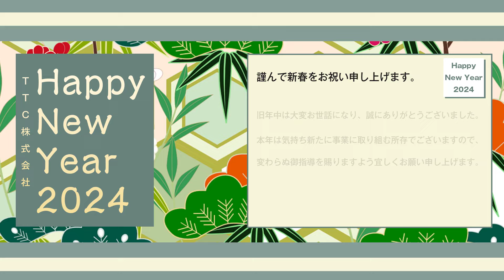【takeda】2024年 令和6年 新年のご挨拶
TTC株式会社 タケダ事業本部